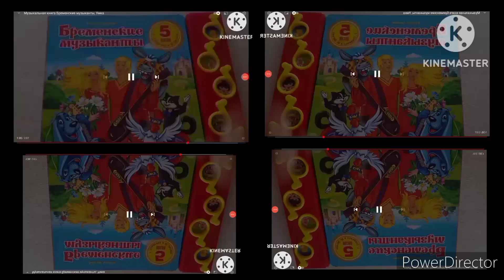over one quadrillion times